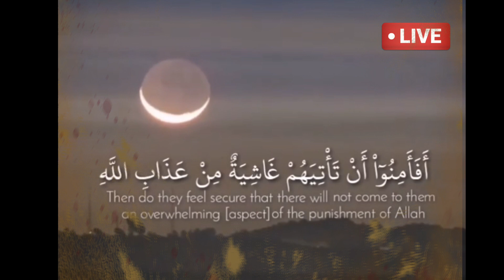اكتب شي تؤجر عليه ♥ ️اللهم صل وسلم على نبينا ♥ ️ا اسلام_صبحي #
اكتب شي تؤجر عليه
♥ ️اللهم صل وسلم على نبينا ♥ ️القارئ # عبدالرحمن_مسعد # اسلام_صبحي
#  اسلام_صبحي
# _الدوسري ؛ # منصور_السالمي_نايف_الصحفي
عرض جميع التعليقات 3